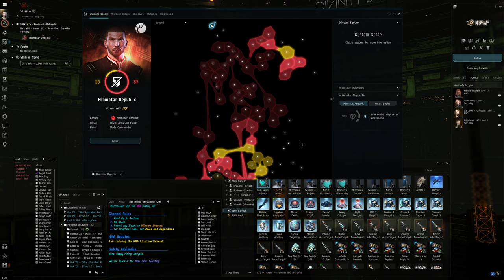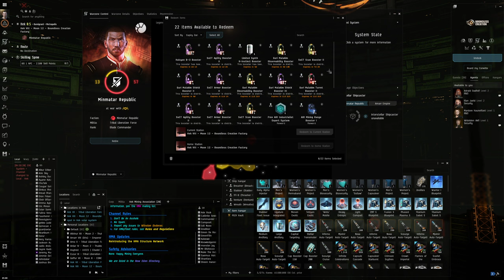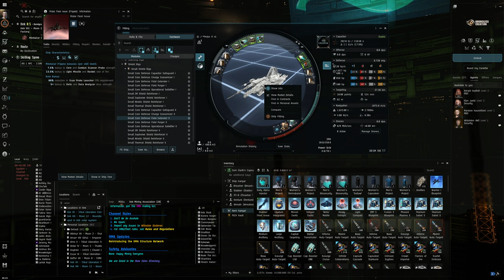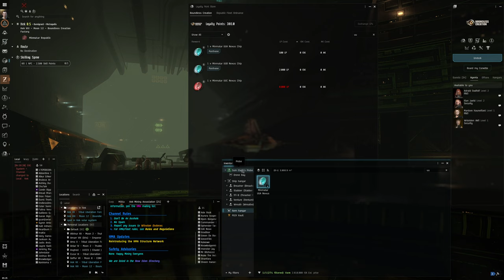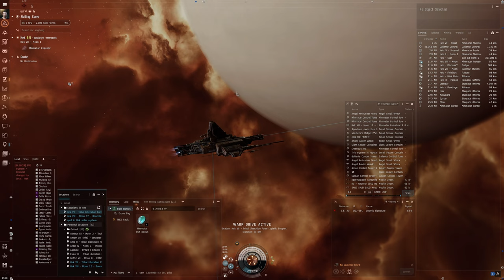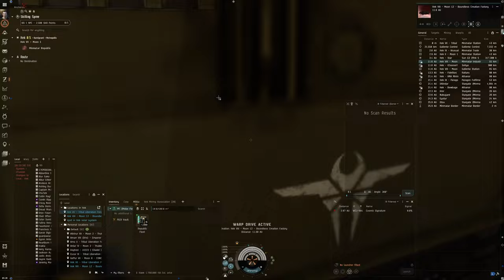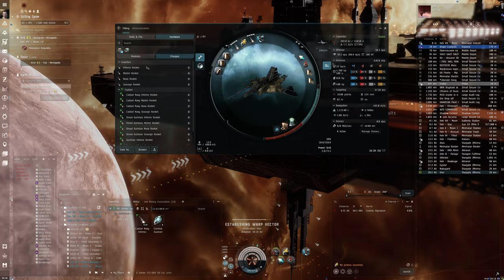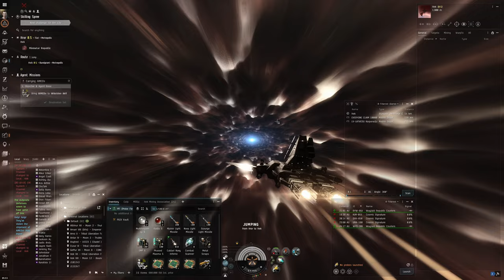Hello World: EVE Online Alpha Experience, Day 313